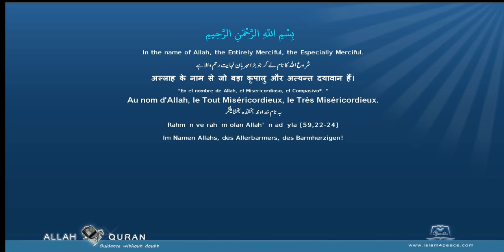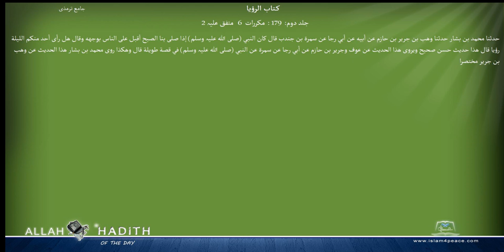Jami at Tirmidhi Arabic جامع ترمذی032 كتاب الرؤيا